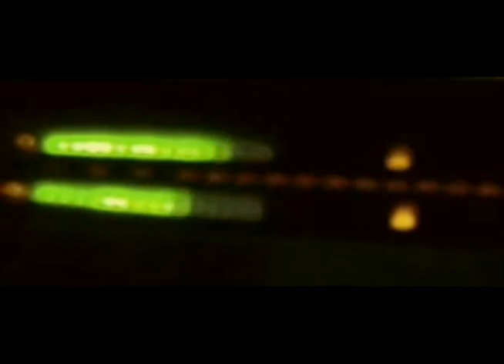The Rudy Lippar Show - 6-5-10 - 6 of 6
Rudy Lippar founder and front man of The Lippars, a suburban New York Rock group and a 10 year NY Radio Veteran holds court Saturdays on CBS Online Radio station Chataboutit.com. Rudy Lippar brings his band The Lippars into the web-casting arena to document and showcase this multitalented gang.
Step beyond traditional talk radio and witness its evolution right before your eyes LIVE!